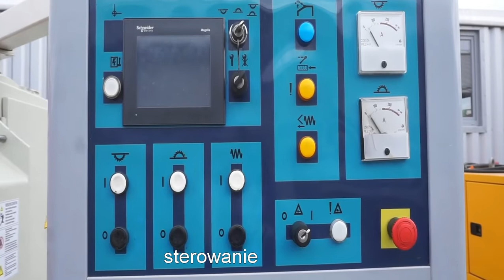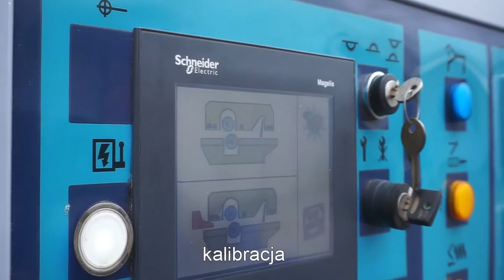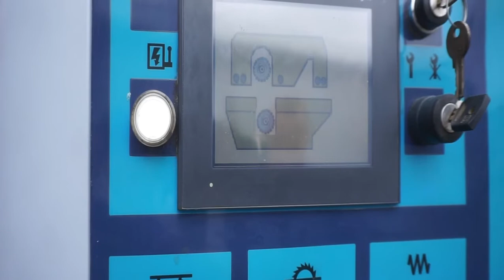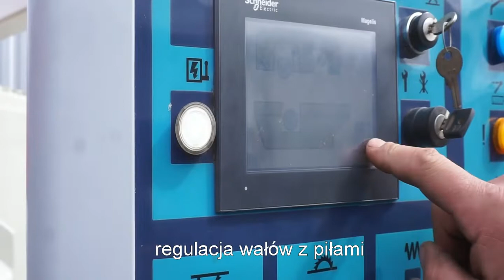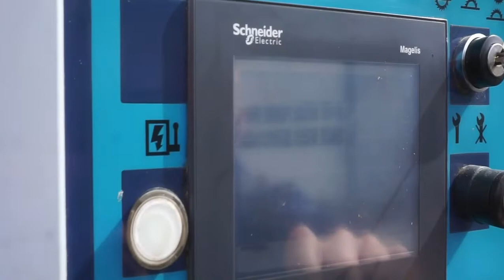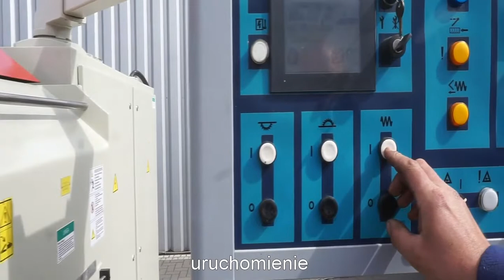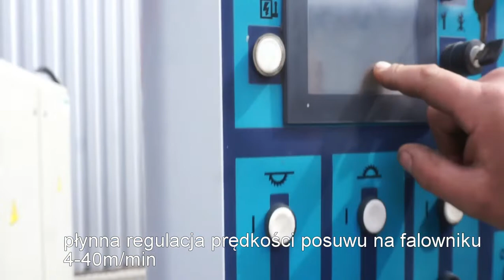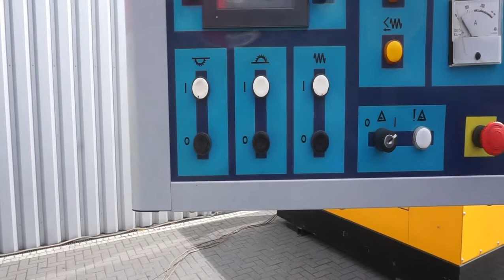Wielopiła gąsienicowa dwuwałowa TOS SVITAVY PWR 422 - Mar-Masz | Woodworking Machines